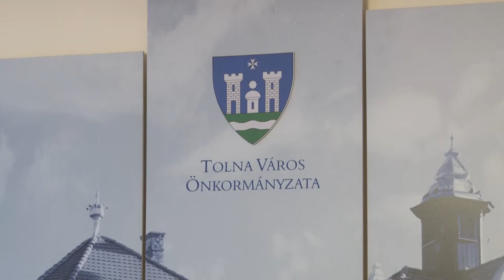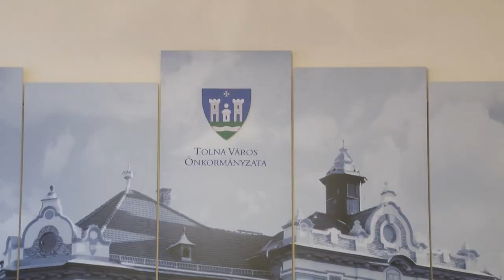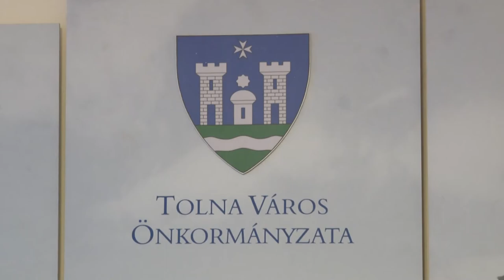Alta Ripa park, Tolnai Hírlap -közgyűlés Tolna 20191218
Hatékonyabb lesz jövőre a Tolnai Hírlap kézbesítése a város önkormányzati képviselőinek döntése nyomán. De az utolsó közgyűlésen téma az Alta Ripa park és a Komját Aladár utca is.